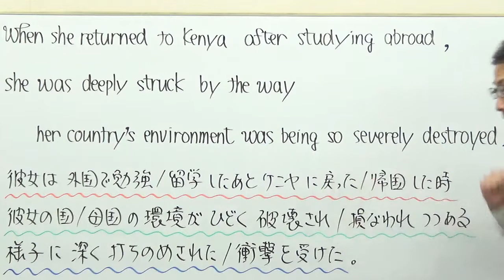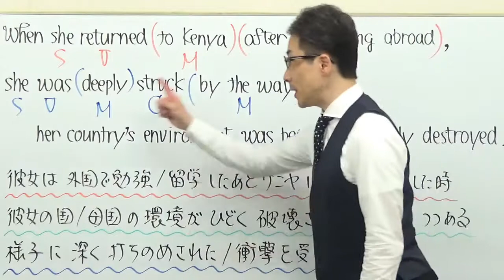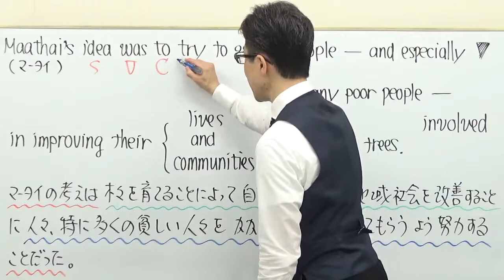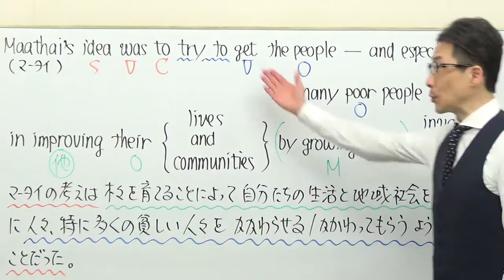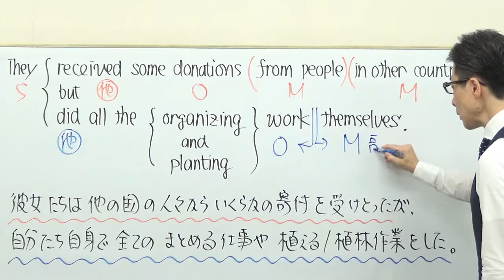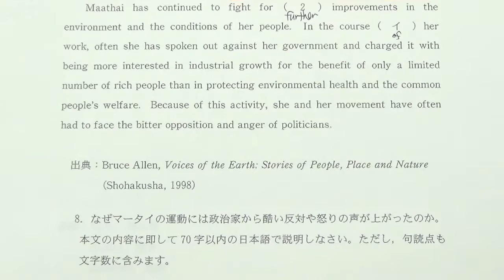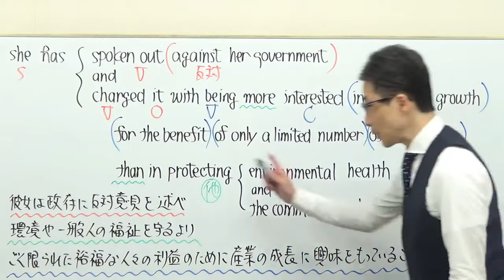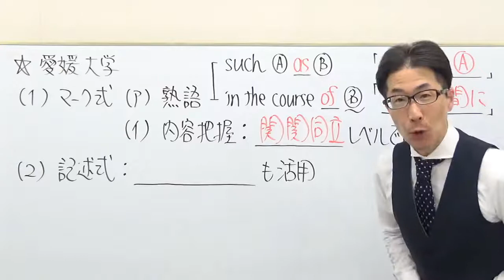【国公立大英語】3613愛媛大長文読解過去問演習2018前期Ⅰ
第５文型getの動画はコチラ